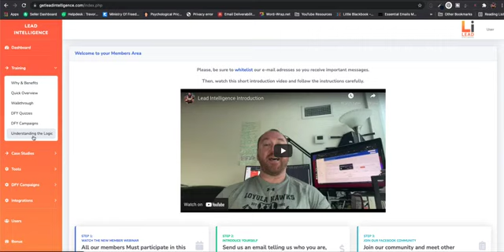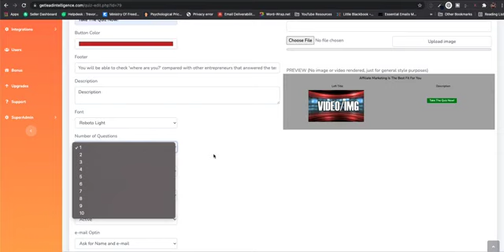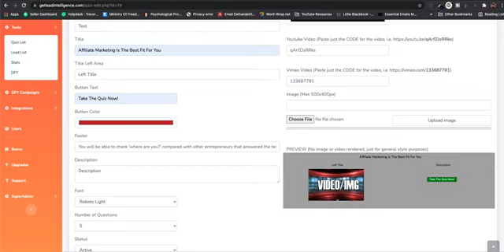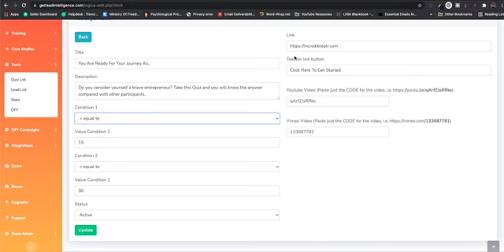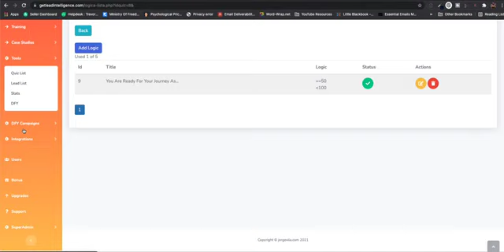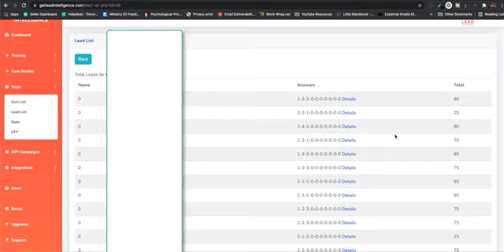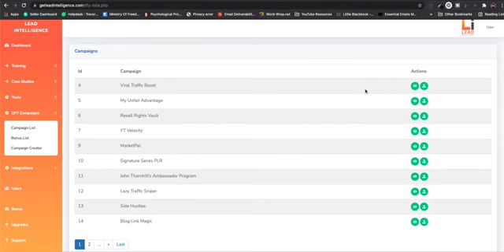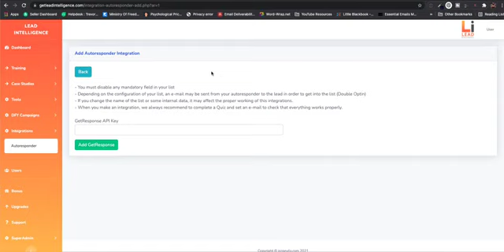Lead Intelligence Review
Lead Intelligence is a unique software that will help you and your customers build profitable lists of quality leads very quickly.